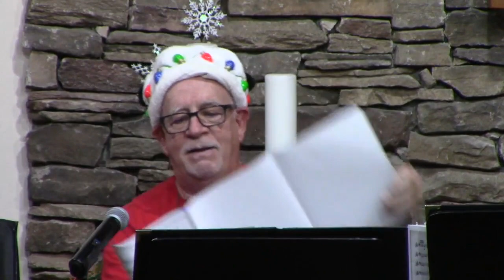New Hope Christian Center Host the Peninsulans Jazz Orchestra Christmas Concert 2022 (Part 1)